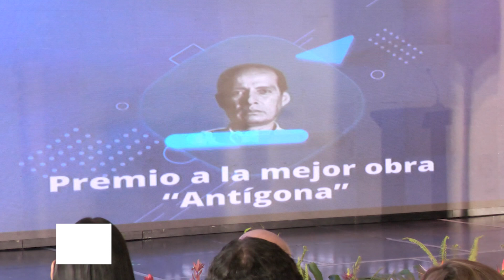Abiertas las inscripciones para la convocatoria ‘Premio Vida y Obra’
Los creadores y gestores culturales, mayores de 65 años, que han aportado al desarrollo de la cultura y las artes en el ValledelCauca ya pueden inscribirse en la convocatoria ‘Premio Vida y Obra’ de la Secretaría de Cultura del Valle, que estará abierta hasta el 23 de noviembre